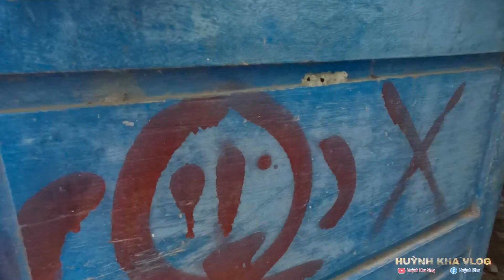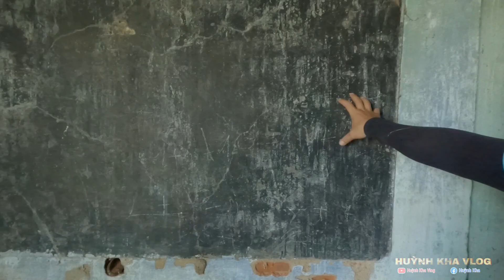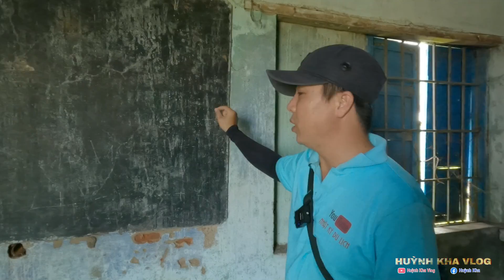Tiếng Kêu Rợn Người Mỗi Đêm Trong Ngôi Trường Hoang ''Bước Vào Coi Chừng Gặp Nạn''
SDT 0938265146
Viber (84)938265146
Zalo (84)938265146